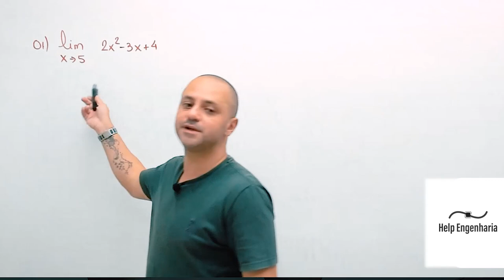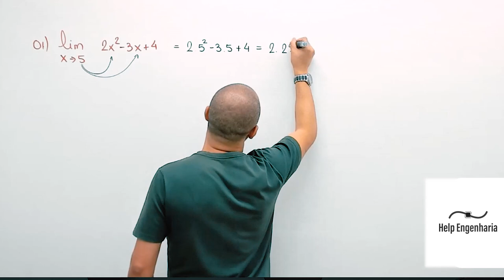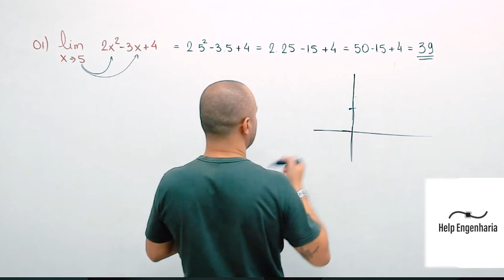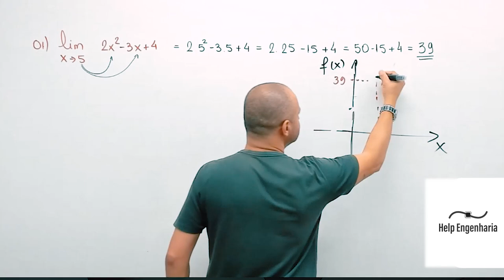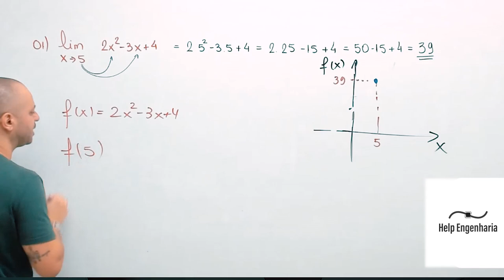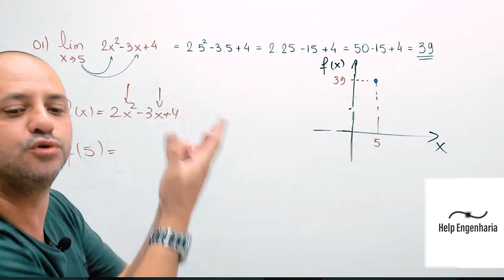Exercício de limites polinomiais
Quer conhecer nossos cursos e virar nosso aluno? Mande mensagem no WhatsApp do número abaixo.